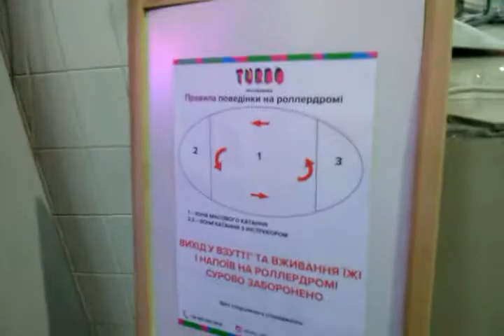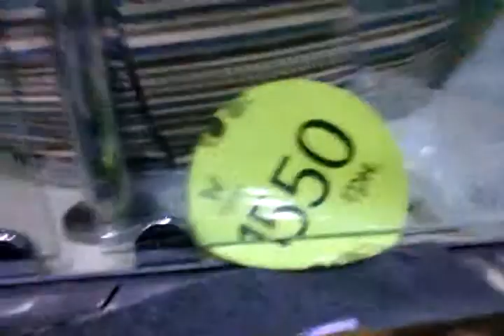ролики и друзья